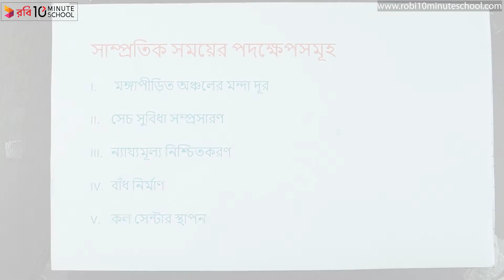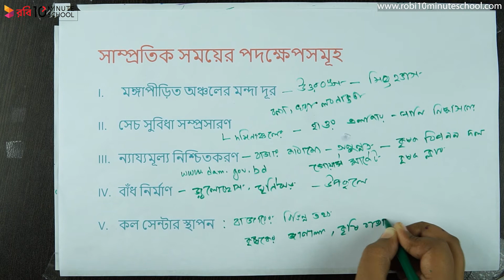০২.১৯. অধ্যায় ২ : বাংলাদেশের কৃষি - সাম্প্রতিক সময়ের পদক্ষেপ [HSC]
প্রিয় শিক্ষার্থীবৃন্দ, 10 Minute School-এর HSC Economics 2nd Paper Chapter 2 -এর ক্লাসে তোমাদেরকে স্বাগতম। আজকে আমরা এইচএসসি অর্থনীতি ২য় পত্রের ২য় অধ্যায় 'বাংলাদেশের কৃষি' থেকে আলোচনা করবো।

আজকের ক্লাসটি থেকে আমরা শিখতে পারবো কৃষির উন্নয়নে সরকারের গৃহীত সাম্প্রতিক সময়ের পদক্ষেপ সম্পর্কে। আশা করছি ক্লাসটি থেকে তোমরা উপকৃত হবে। শুভ কামনা তোমাদের জন্য।